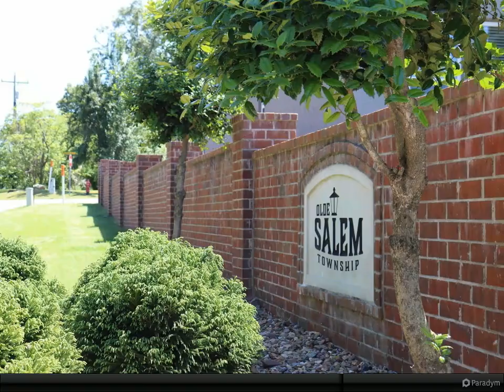Lot 88 Province